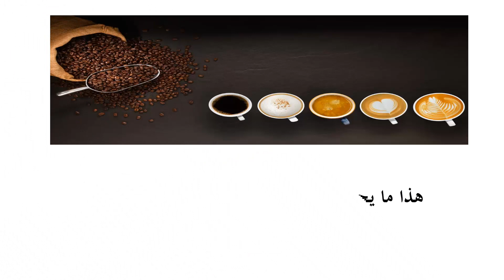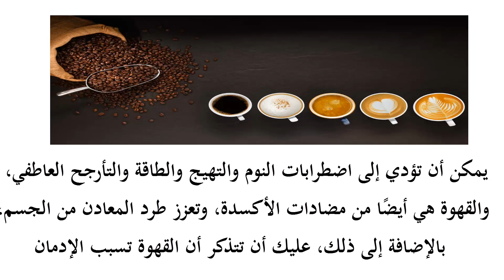هذا ما يحدث لجسمك عند التوقف عن تناول القهوة تمامًا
تنبية عام:_
قوائم تشغيل مهمة جدا داخل القناة تابعوها👌

شكرا كثيرا لكم💐👏🏻🌹